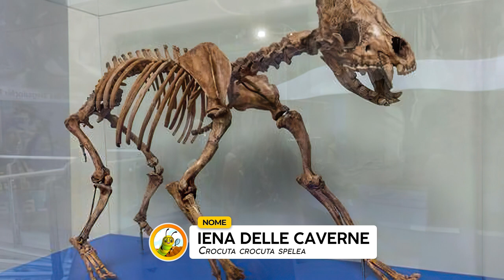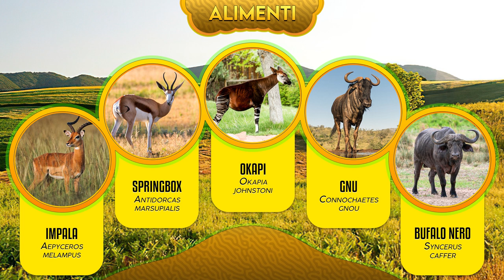La Iena: sono serie risate ► Puntata 100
La Iena è ormai diventata un modo di dire, come per tante specie poco apprezzate. Solo frasi fatte, con degli aggettivi che non hanno niente a che fare con la vera natura di questo animale. Si dice che sia una iena una persona sgradevole, feroce e senza scrupoli, né pietà. Una dimensione completamente falsa, per tutto un gruppo di esseri di cui sfugge l’utilità, il riguardo che meritano, come se ne ignorassimo l’esistenza. Sia la Iena bruna, che la Iena macchiata, oppure il Pròtele o la Iena striata, svolgono dignitosamente lo scopo che la Natura affida ai migliori. Giudicate voi stessi quanto sia giusto conoscerli per quello che sono.

00:00 Introduzione alla Iena
00:45 Panoramica generale sulla Iena
01:32 Habitat della Iena
02:30 Le Iene nella preistoria
02:51 L'importanza della Iena nell'ecosistema
05:01 Struttura sociale delle Iene
05:37 Accoppiamento e piccoli della Iena
06:11 Rifugio, territorio e abitudini delle Iene
07:47 Alimenti delle Iene
09:04 Iena macchiata
10:02 Iena striata
10:37 Iena bruna
11:14 Protele

FOTO:
iStock, Alamy, Getty images
TERFEZIA - user:katpatuka - Eget arbete – WIKIPEDIA
Carla Hufstedler - originally posted to Flickr as 20,000 Year Old Cave Paintings: Hyena – WIKIPEDIA